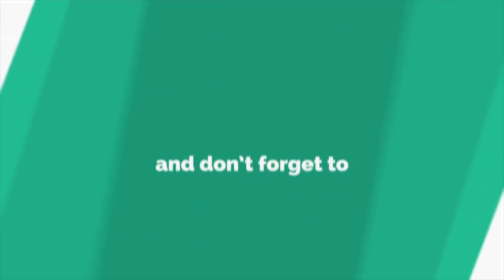David Archuleta Talks Christmas, 'Winter In The Air' & Touring (Exclusive Interview) [HD]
David Archuleta chats with Noah exclusively about his new album 'Winter In The Air' keeping the faith, 'Christmas Every Day', and touring. David Archuleta became a star when he was just 16 years old. In 2008, more than 30 million television viewers fell in love with his angelic voice and their 44 million votes made him runner-up in Season 7 of “American Idol.”

Soon after, the young Utahan had his first single, “Crush” debut at No. 2 on the Billboard Hot 100 chart the week of its release. According to Nielsen SoundScan, the track sold 166,000 downloads that first week in the U.S. and subsequently more than 1.92 million digital copies. Three months later, David’s self-titled album, “David Archuleta,” went gold, selling more than 750,000 copies in the U.S., and more than 900,000 copies worldwide.

With a massive social media following (3.5 million Facebook followers, 1.3 million on Twitter and over 300K on Instagram), David has toured all over the U.S., Canada, Asia and has even performed in the Middle East for the U.S. troops. David will release his 8th studio album, Winter In The Air now available.